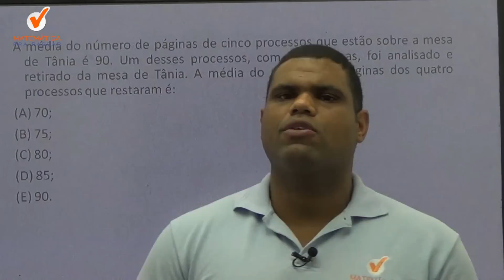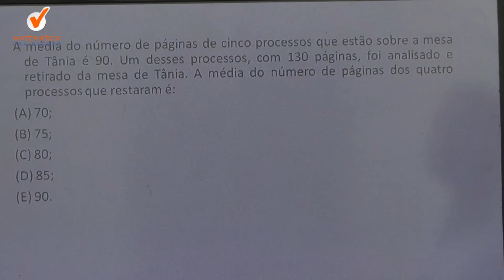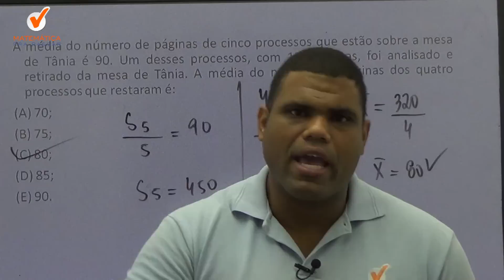QUIZ FGV MÉDIAS - MARCÃO - MATEMÁTICA PRA PASSAR